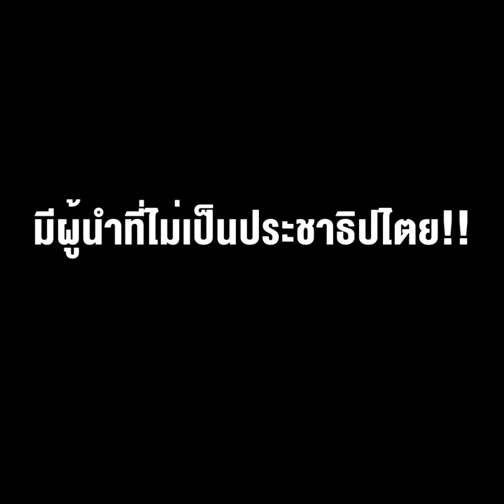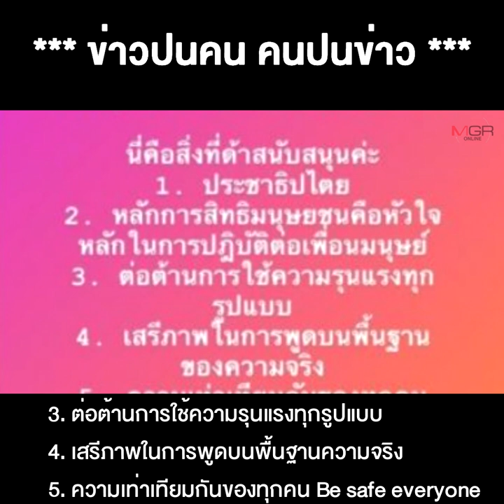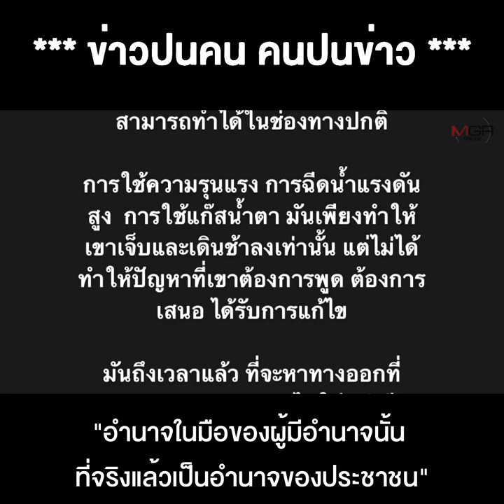มงไม่ลง "อแมนด้า" ความผิดของลุงตู่ "สามกีบ" บอกว่าเป็นเพราะประเทศของเธอ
18/05/2021 มงไม่ลง "อแมนด้า" ความผิดของลุงตู่ "สามกีบ" บอกว่าเป็นเพราะประเทศของเธอ มีผู้นำที่ไม่เป็นประชาธิปไตย !!
** มงไม่ลง “อแมนด้า” กลายเป็นความผิดของลุงตู่ ที่ “สามกีบ” บอกว่าเป็นเพราะประเทศของเธอ มีผู้นำที่ไม่เป็นประชาธิปไตย